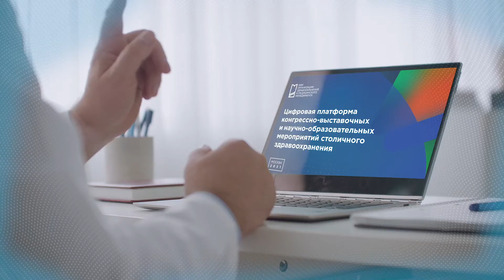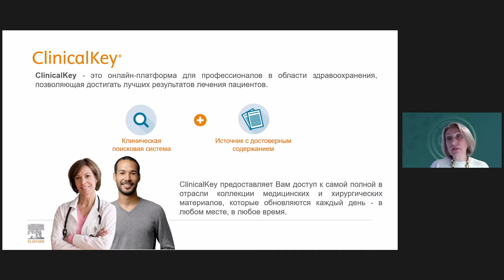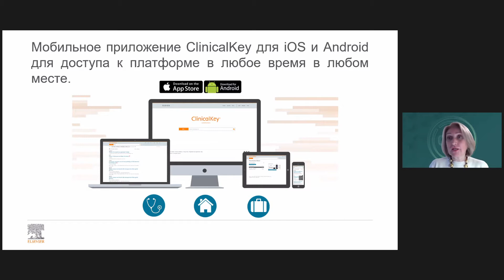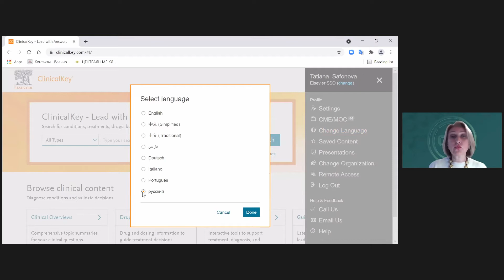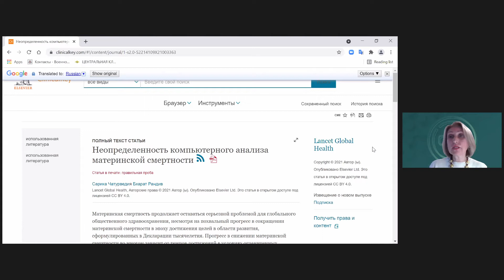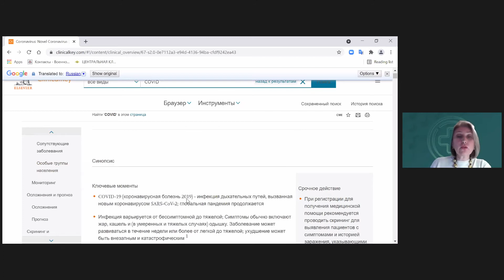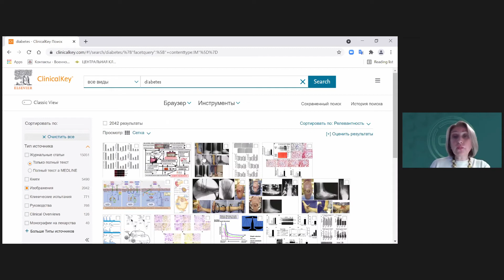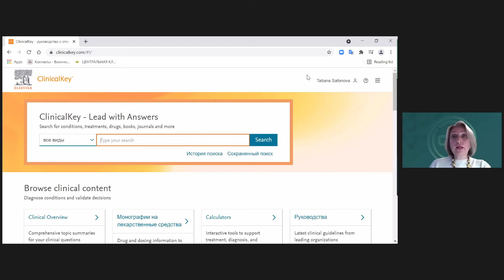Проект для специалистов первичного звена «Научная лаборатория "Московская поликлиника"», лекция 7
5 августа 2021 года, в рамках проекта «Научная лаборатория "Московская поликлиника"» состоялась седьмая лекция – «Системы поддержки принятия врачебных решений: как они работают и почему важно их использовать (Clinical Key)».

Лекции «Научная лаборатория "Московская поликлиника"» направлены на развитие исследовательских компетенций специалистов первичного звена здравоохранения. Цель занятий – увеличить число научных публикаций и проводимых профильных конференций. Проект инициирован Департаментом здравоохранения Москвы, оператором мероприятий выступает ГБУ «НИИ организации здравоохранения и медицинского менеджмента ДЗМ».

Спикеры лекции:
• Сафонова Татьяна Евгеньевна, директор медицинского направления Elsevier (Россия и страны СНГ)
• Каширина Эльмира Агасалимовна, внештатный специалист по первичной медико-санитарной помощи детскому населению, главный врач ДГП № 110 ДЗМ

01:25 вступительное слово Алексея Сергеевича Безымянного
02:23 выступление Сафоновой Татьяны Евгеньевны
36:24 подведение итогов лекции
42:06 выступление Кашириной Эльмиры Агасалимовны
49:31 подведение итогов лекции, ответы на вопросы